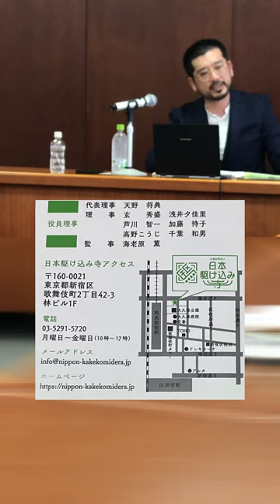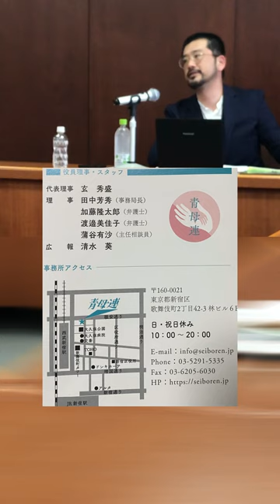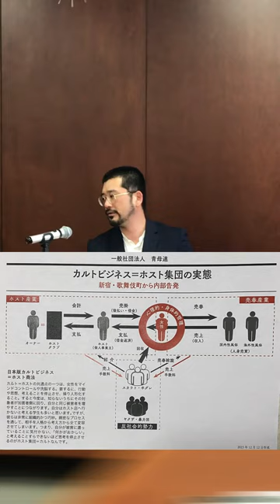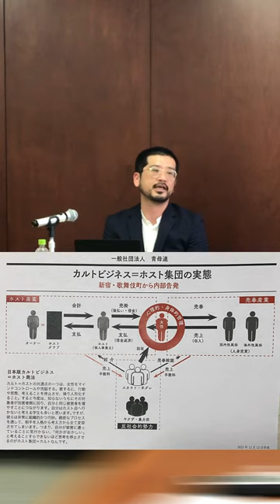買春社会を考える会勉強会【悪質ホストによる被害の実態について】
2024年3月30日(土)買春社会を考える会の勉強会
新宿歌舞伎町駆け込み寺、青母連の事務局長田中芳秀氏による講演